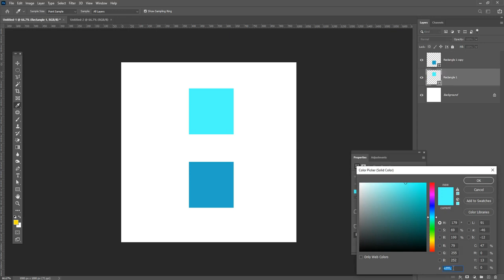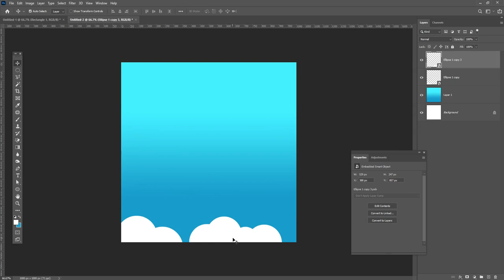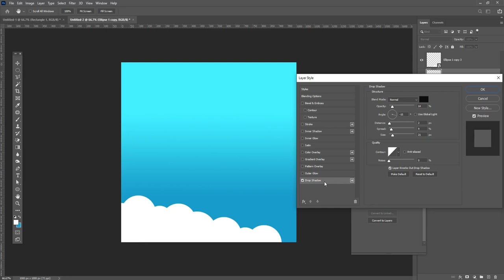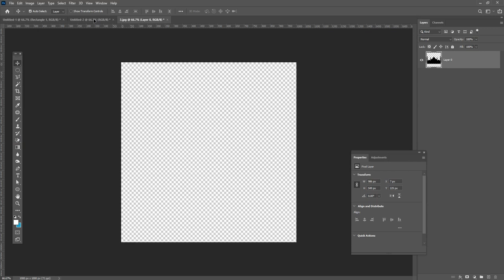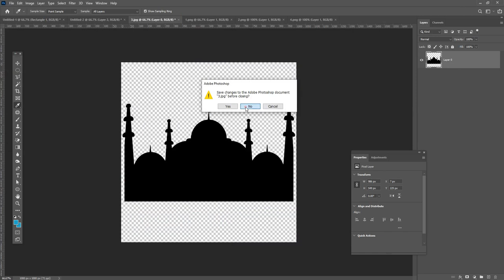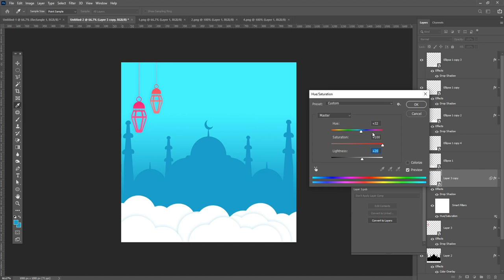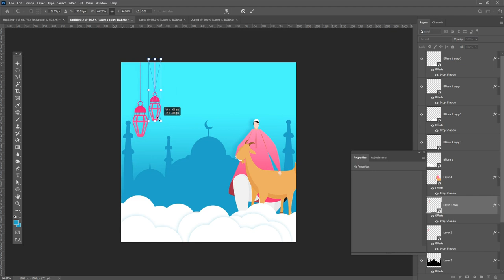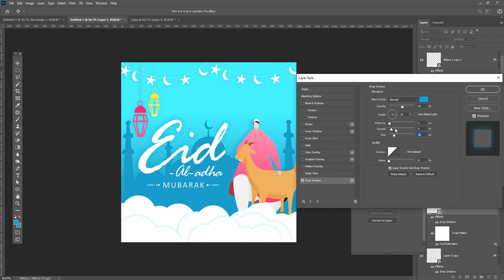Bakra Eid Design | Eid Ul Adha Social Media Post 2020 in Photoshop Tutorial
Coronavirus Poster Design Tutorial in Photoshop Urdu/ Hindi